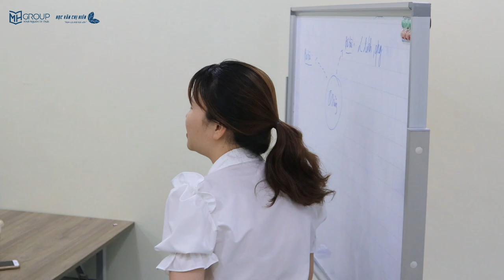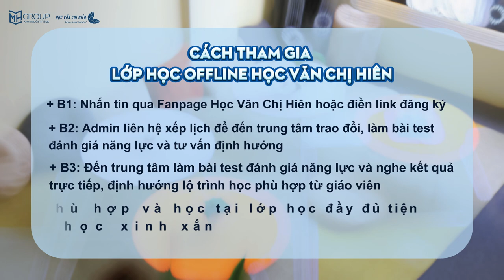GIỚI THIỆU: LỚP HỌC OFFLINE - TRUNG TÂM DẠY NGỮ VĂN CLC BẮC TỪ LIÊM - HỌC VĂN CHỊ HIÊN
🌱🌱 Phụ huynh và học sinh quan tâm về lớp học Văn offline để lại thông tin và số điện thoại để admin chủ động tư vấn tại đây
🔸 Số 11, ngõ 182, Phú Diễn, Bắc Từ Liêm, Hà Nội